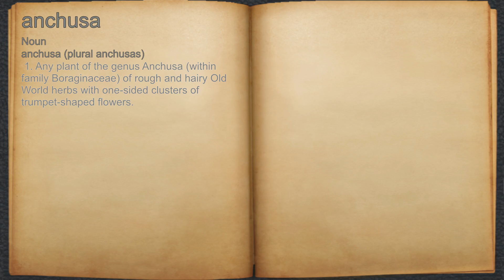What does anchusa mean?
A spoken definition of anchusa.

Intro Sound:
Typewriter - Tamskp